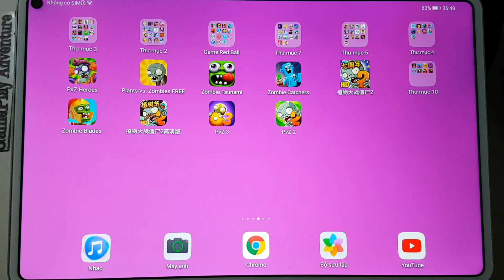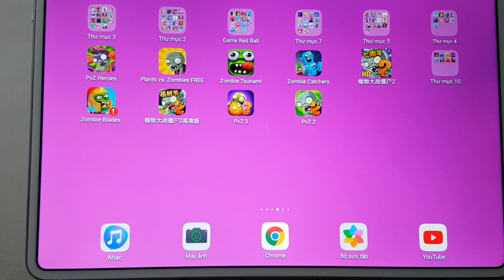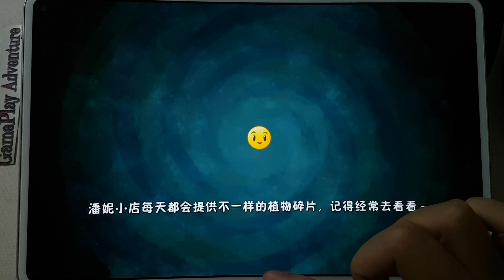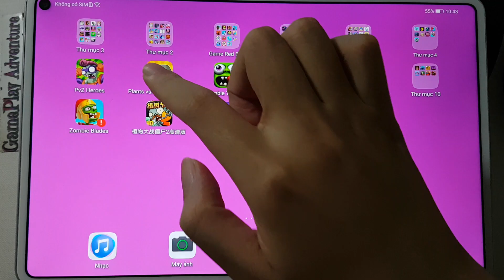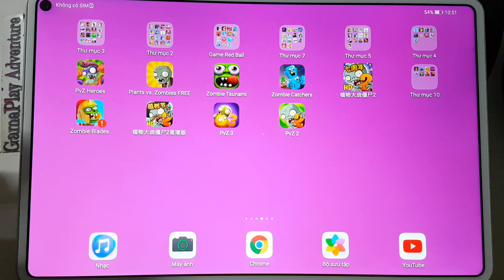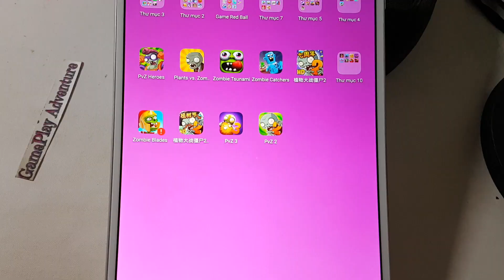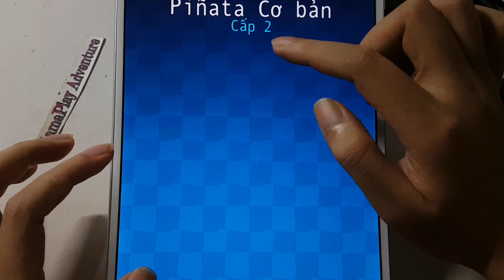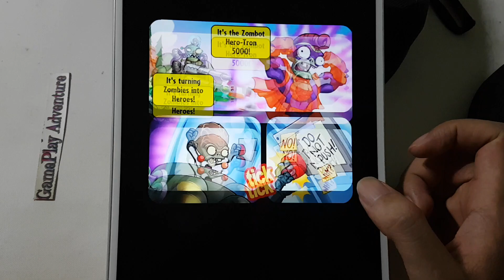Top 8 zombie games: PvZ 2,PvZ Chinese,PvZ 3,Zombie Tsunami,Zombie Blades,PvZ Heroes,Zombie Catchers